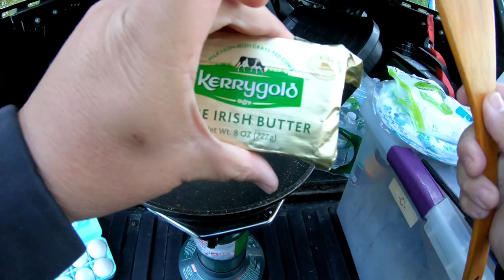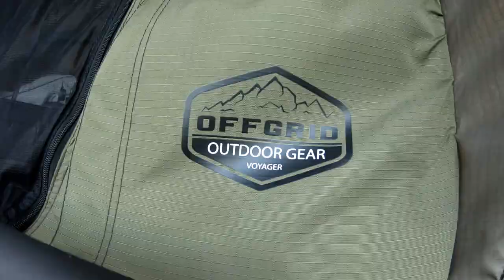Solo Camping Minnesota Northwoods and My Toyota Tacoma Overland Build | Up North MN | Exploring MN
Spare Tire Organizer
Midland Radio
Baja Designs Squadron Fogs

POC Bike Helmet

Jackery 500
Jackery Solar Panel

Voyager Raptor RTT